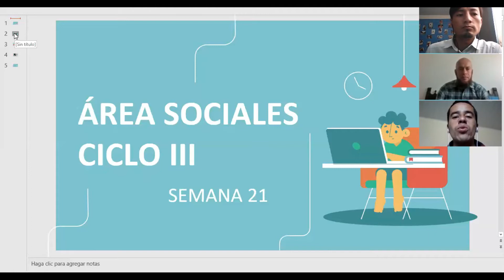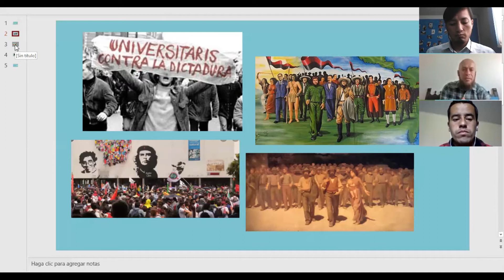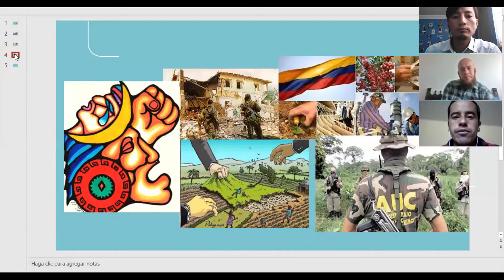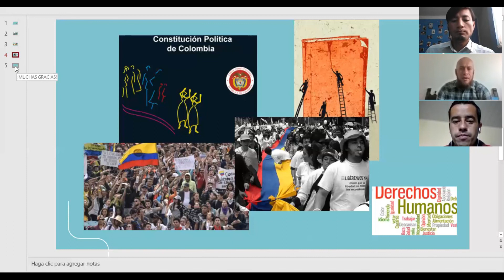INTEGRAL SOCIALES GRADOS CICLO III SEMANA 21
Vídeo para los estudiantes de Ciclo III correspondiente a la semana 21 de Aprende en Casa, del área de Ciencias Sociales.